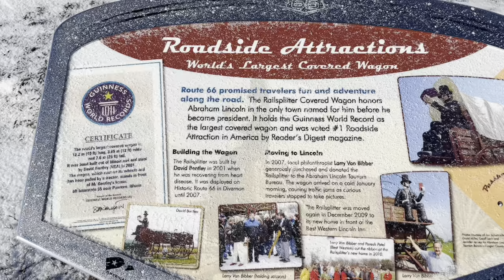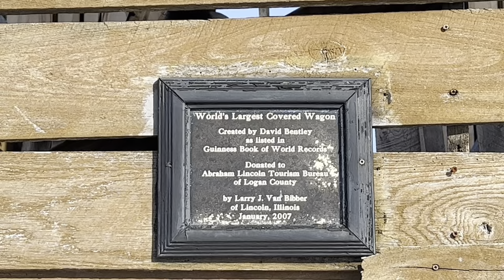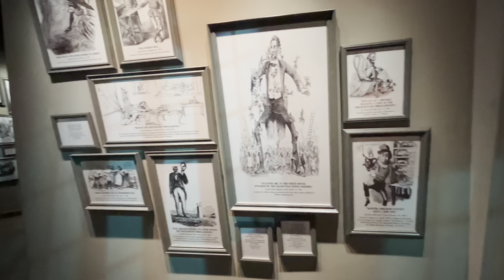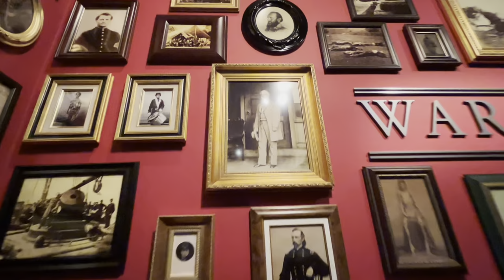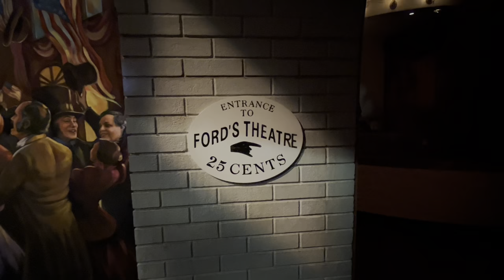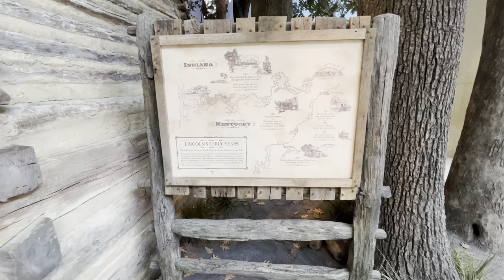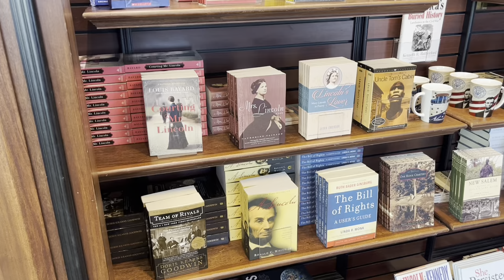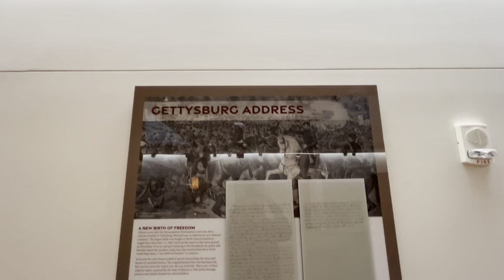Abraham Lincoln Museum & Library | Springfield, Illinois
I paid a visit to the Abraham Lincoln Museum & Library in Springfield, Illinois to learn more about the life of our nation’s 16th president.

I love to seek out travel places and roadside attractions in America. I'm also an American history and pop culture buff and do my best to incorporate that love of history and pop culture into my videos. I visit roadside attractions, museums, nature preserves and places of historical significance, visiting places around Chicago's north suburbs, Chicago's west suburbs and downtown, with plans to travel the rest of this great country through this YouTube journey.